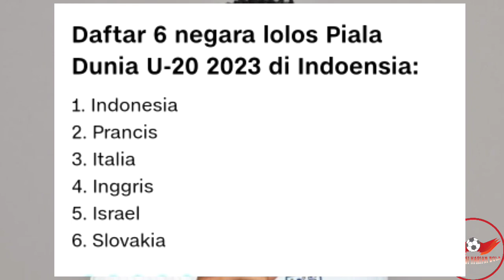🔴Baru Dirilis FIFA.! Daftar Resmi Negara Yang Lolos Piala Dunia U20 2023 di Indonesia (6 Negara)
Resmi ! Daftar 6 negara yang sudah memastikan diri lolos ke putaran final piala dunia U20 2023 di Indonesia pada bulan Mei Mendatang
Sekadar informasi, UEFA dalam hal ini Eropa mendapat jatah lima slot tim yang lolos ke Piala Dunia U-20 2023 yang digelar di Tanah Air pada bulan Mei-Juni 2023 mendatang
Lima wakil dari Eropa yang akan berlaga di Piala Dunia U-20 2023 sudah dipastikan seiring hasil laga play off yang mempertemukan Slovakia dengan Austria.
Slovakia dan Austria menjalankan laga play off setelah menempati peringkat ketiga di fase grup Piala Eropa U-19 2022. Slovakia yang berstatus sebagai tuan rumah turnamen menghuni posisi ketiga Grup A, sementara Austria merupakan negara yang menempati posisi ketiga di Grup B.
Slovakia meraih kemenangan tipis atas Austria dengan skor 1-0  yang berlangsung di Stadion Antona Malatinskeho
Slovakia mengikuti jejak empat negara Eropa yang sudah lebih dulu memastikan tiket ke Indonesia yakni Prancis, Italia, Inggris, dan Israel.
Sebelum lima negara Eropa meraih kepastian tampil di Piala Dunia U-20 2023, Indonesia merupakan negara pertama yang memastikan tempat sebagai kontestan dengan status sebagai tuan rumah ajang dua tahunan tersebut.
Daftar 6 negara lolos Piala Dunia U-20 2023 di Indoensia:
1. Indonesia
2. Prancis
3. Italia
4. Inggris
5. Israel
6. Slovakia

Resmi.! 3 Negara Sudah Memastikan Diri Lolos Piala Dunia U20 2023 Calon Lawan Timnas Indonesia
Kualifikasi piala dunia U20 2023
UEFA Kualifikasi Piala dunia U20 2023
Negara Yang lolos piala dunia U20 2023
Daftar Resmi negara yang yang sudah lolos piala dunia U20 2023
Timnas Indonesia
Perancis
Italia
Daftar Resmi negara lolos piala dunia U20 2023
piala Dunia U-20 2023